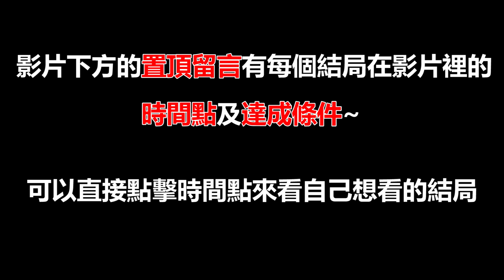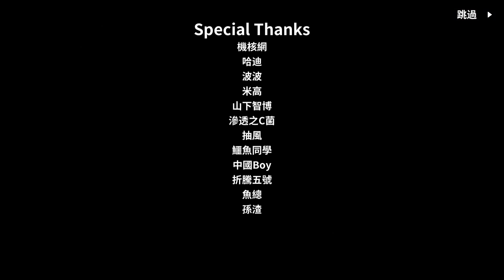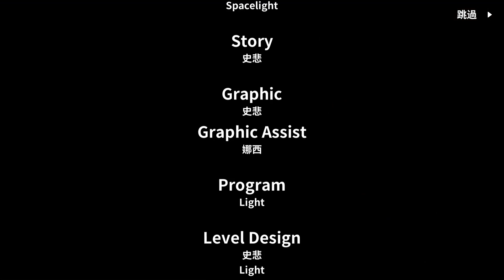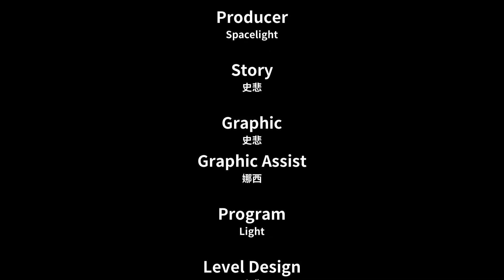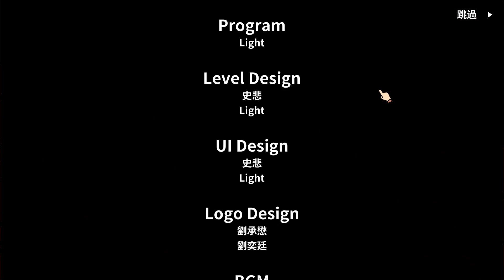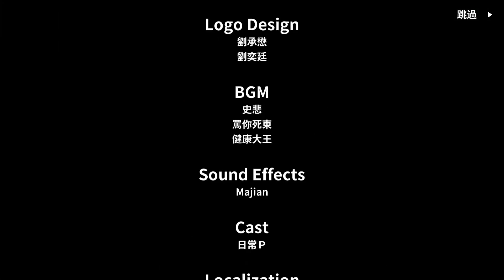秀康帶你35個結局一次看完【宅男的人間冒險】全結局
每天晚上7點開台歐~不定期上傳剪輯影片